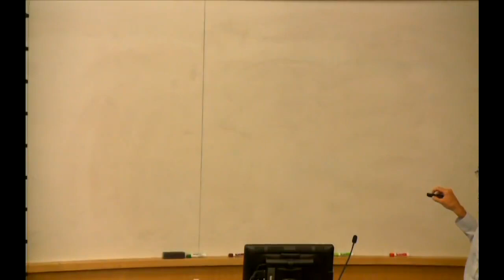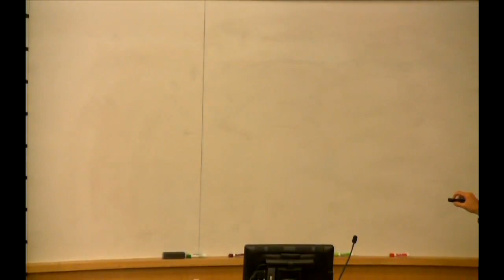IACS Seminar: Misha Chertkov, Los Alamos National Lab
Dr. Chertkov's areas of interest include mathematics and statistics applied to energy and communication networks, machine learning, control theory, information theory, computer science, fluid mechanics, and optics. Dr. Chertkov received his Ph.D. in physics from the Weizmann Institute of Science in 1996, and his M.Sc. in physics from Novosibirsk State University in 1990. After his Ph.D., Dr. Chertkov spent three years at Princeton University as a R.H. Dicke Fellow in the Department of Physics. He joined Los Alamos National Lab in 1999, initially as a J.R. Oppenheimer Fellow in the Theoretical Division. He is now a technical staff member in the same division. Dr. Chertkov has published more than 190 papers in these research areas. He is an editor of the Journal of Statistical Mechanics (JSTAT), associate editor of IEEE Transactions on Control of Network Systems, member of the Editorial Board of Scientific Reports (Nature Group), a fellow of the American Physical Society (APS) and a senior member of IEEE.